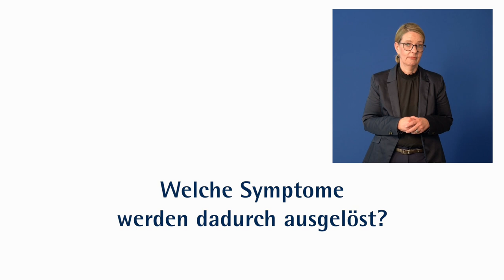Gesundheitsamt Essen informiert zum Coronavirus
In China treten derzeit vermehrt Krankheitsfälle durch das Coronavirus auf, auch in Europa wurden Einzelfälle gemeldet. Unsere Mikrobiologin Marina Lorsch beantwortet für euch die wichtigsten Fragen.

Noch mehr Infos vom Gesundheitsamt

(Video vom 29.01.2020. Nun auch in Gebärdensprache verfügbar.)